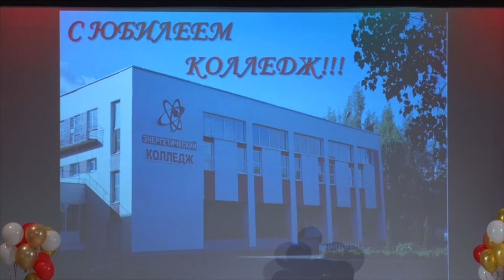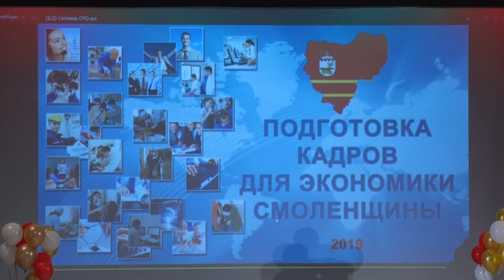Десна-ТВ: Десногорскому энергетическому колледжу исполнилось 40 лет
У Десногорского энергетического колледжа юбилей. Открыв свои двери в 1980 году, учебное заведение и сегодня остается востребованным и современным. 40-летие этой успешной деятельности отметили 2 октября в Центре культуры и молодежной политики.